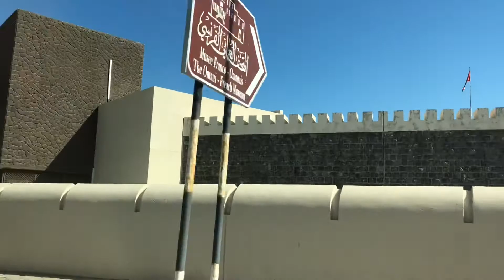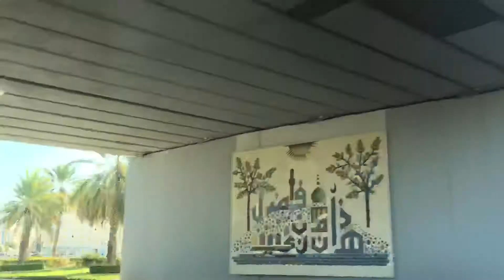Oman Muscat Drive オマーン・マスカットの街をドライブ！中東諸国一キレイで穏やかな街？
※オマーンのマスカットを訪れた時のクルマの窓から見られるマスカット市内の街の様子です。のどかで穏やか、そして整備が行き届いたキレイな街並みをお届けします（2019.12撮影）

（参考動画）
【カリン塔】たどり着いたぜ！？オマーン・マスカット【アジア中東アフリカ縦断#15】
中東・オマーン王国の首都のマスカット・マトラ地区港！海岸の風景！Matrah area in Muscat in Oman
【感動】　国境を越えた愛、奇跡のシンデレラ物語　【オマーン】　Omani sultan Taimur bin Feisal married a Japanese Ooyama Kiyoko（大山清子）
【中東の4つ星ホテル】オマーン・マスカットのゴールデンチューリップホテル！Golden Tulip hotel in Muscat in Oman
オマーン航空！WY609便！オマーン・マスカット⇒UAE・ドバイ！Oman air WY609 from Oman to Dubai
【危険】ただひたすら道なき道を行く！オマーン・マスカット【アジア中東アフリカ縦断#14】
中東！オマーン王国・マスカット・ルイ地区のインド料理屋でチキンビリヤニ！HYDERABADI Specal food,Ruwi area,Muscat,Oman
アラビアンナイトの国・中東オマーン人も願いは同じ？The dream was the same for people from the Arabian Knights country&quot;Oman&quot;?
【必見】　アラビアの宝石・オマーンのマスカットと、日本人校長（旧名・森田美保子） 　【イスラム教】
世界最高峰の建築！オマーン・マスカットのグランドモスク訪問！sultan qaboos grand mosque in Muscat, Oman
【洋楽2020 】2020年人気の洋楽ランキング【最新】超絶かっこいい神洋楽メドレー 2020  🇯🇵 Pop Music - 洋楽 ランキング 最新 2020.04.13
【#5】オーストラリアのネリアからヒュエンデンまでドライブ🌟バイリンガル/オーストラリア生活/海外/子育て/８歳
[海外ドライブ]　フランクフルト中央駅駐車場～ハイデルベルグKarlsplatz駐車場　16倍速